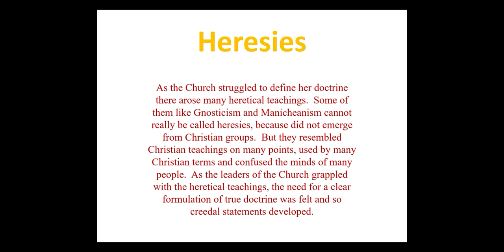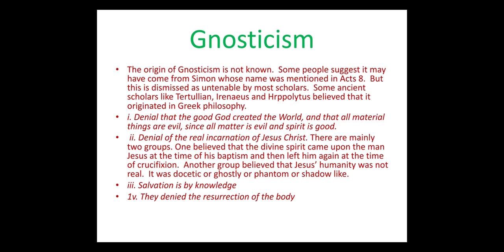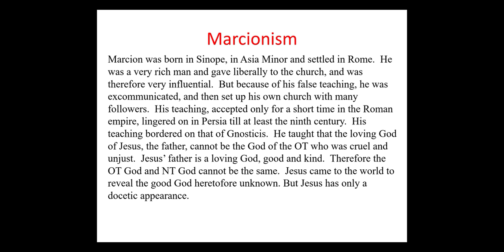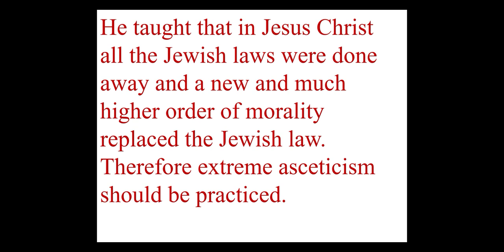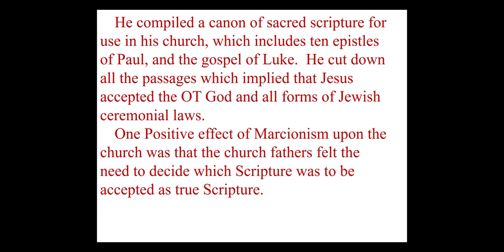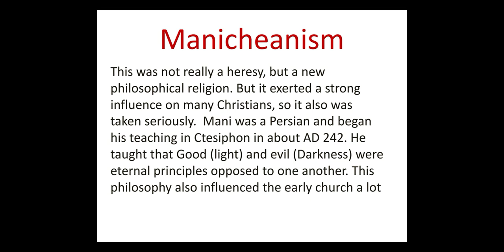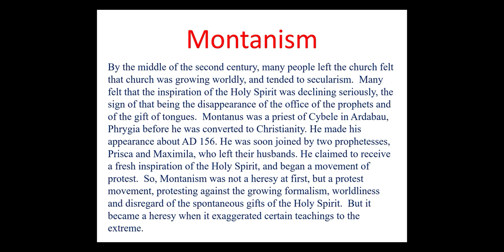Heresies in the Early Church